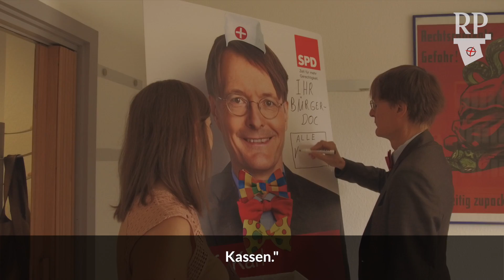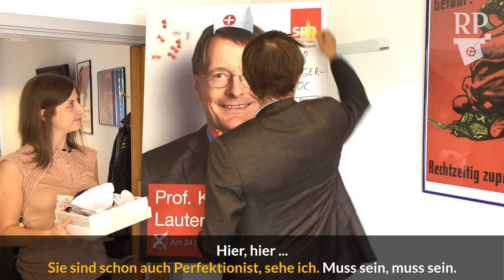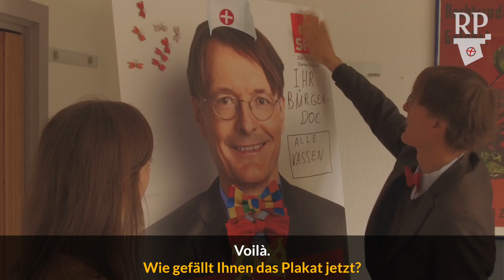"Mehr Fliegen – mehr Wahlbeteiligung": Karl Lauterbach (SPD) verschönert sein Wahlplakat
Immer wieder werden Wahlplakate zerstört. Wir wollen dem etwas Kreatives entgegensetzen und drehen den Spieß um: Bei uns wird verschönert statt beschädigt – und zwar von den Bundestagswahlkandidaten höchstpersönlich.
In dieser Folge dabei: SPD-Bundestagsabgeordneter Karl Lauterbach. Als Direktkandidat für Leverkusen und Köln-Mühlheim weiß er genau, wie er die Stimmen der Wähler bekommen will: mit so vielen Fliegen wie möglich.